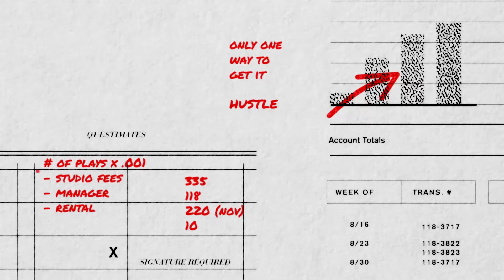Droids, Not Drones, Are the Future of Package Delivery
The first autonomous robots to deliver packages won’t be flying drones, but a robot that will roll up to your front door, as Starship Technologies announces it will begin testing its delivery robots in Washington D.C. this fall.